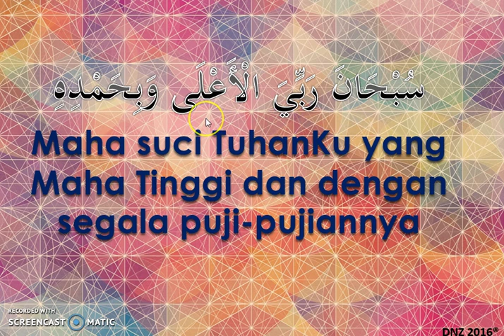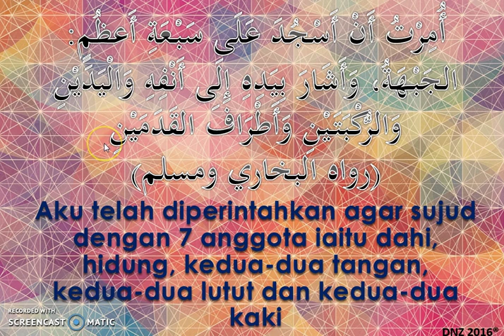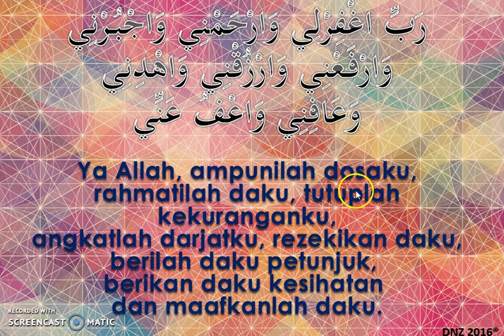Rukun Solat 4 (B.A.I)